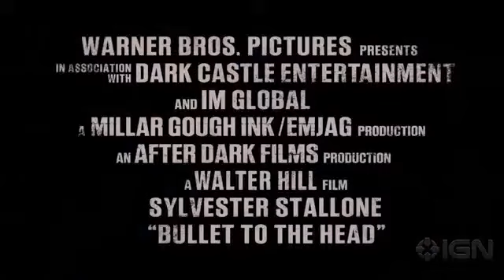Bullet to the Head Trailer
The first trailer for the big screen adaptation of the graphic novel Bullet to the Head, starring Sylvester Stallone.